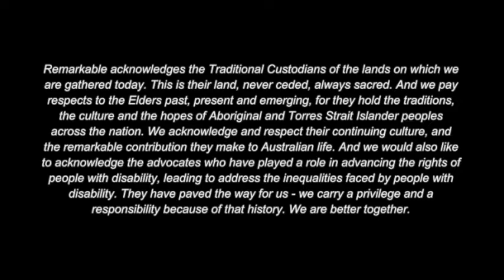Remarkable Insights Podcast | Episode 1 with Jonathan Kaufman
Just outside of New York the term “Disability Economy” is making its way across the globe and this is thanks to the brilliant work of Professor Jonathan Kaufman.

Born with Cerebral Palsy, Jonathan’s disability has been a profound part of his personal, academic, and professional life and it’s also how he ended up as the former Policy Advisor to the White House on Diversity and Disability and with a column in Forbes magazine.

In the following conversation we dive into the brilliant mind of Jonathan unpacking the concept of the Disability Economy and what this market means for the future of the tech industry.